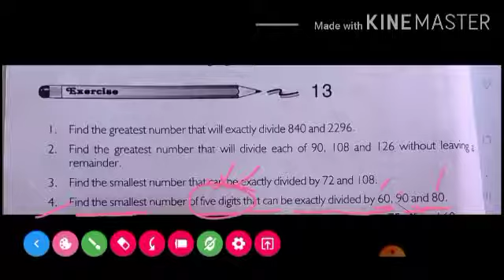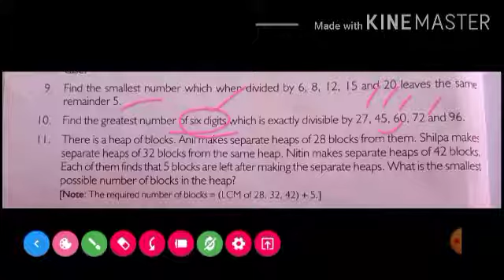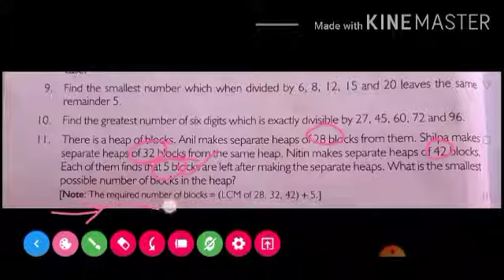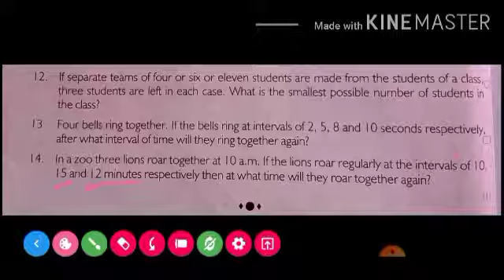HCF & LCM Class-4 (Math) Chapter-6 (Exercise- 13) by Shana Aftab (DLPS)